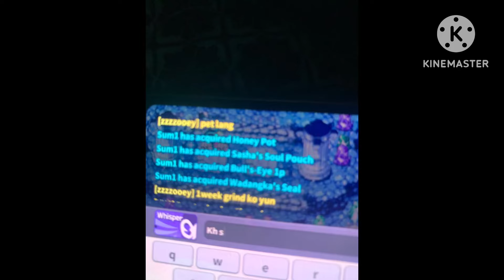Twom Imo Kanos War 🔫